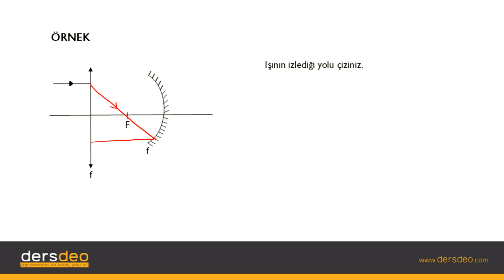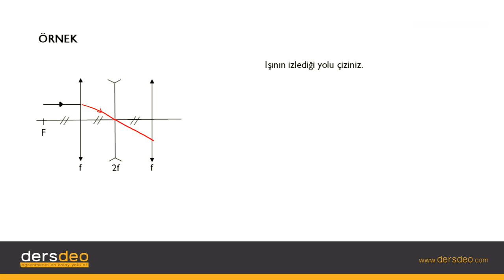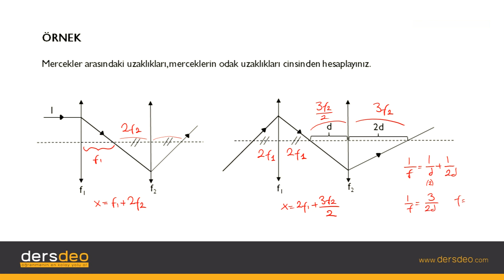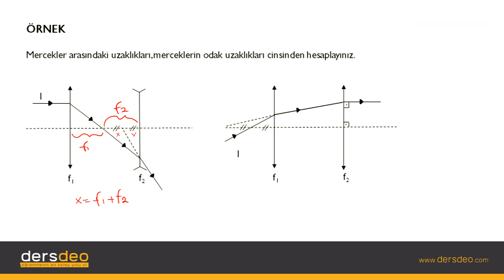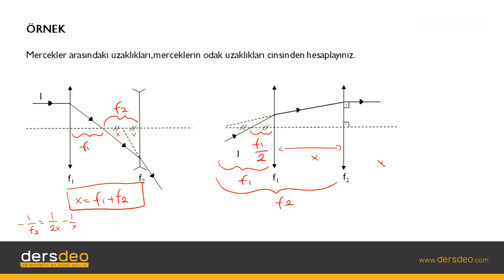Fizik, Fizik, TYT, Kırılma – Örnekler 1 #03